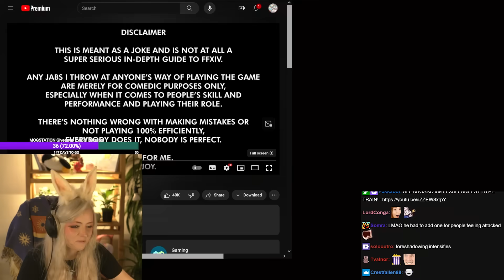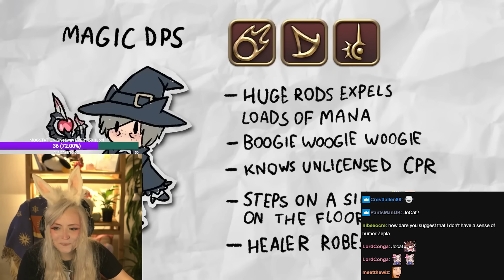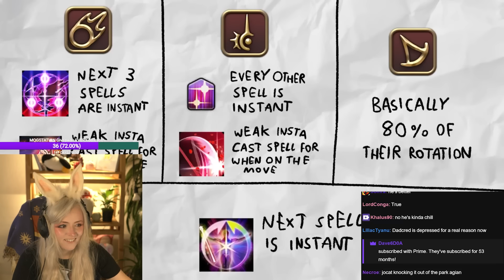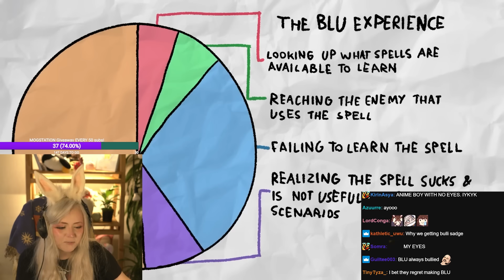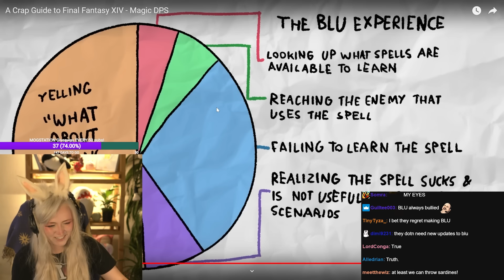Zepla reacts to A Crap Guide to Final Fantasy XIV - Magic DPS by JoCat